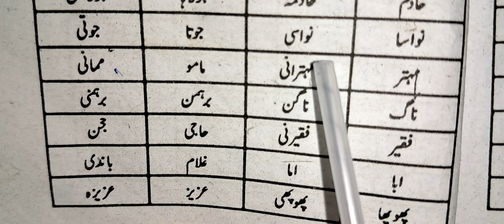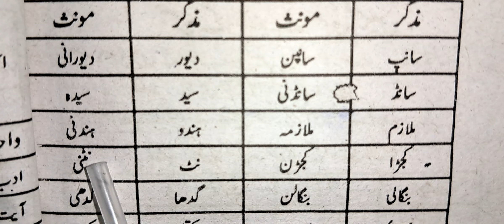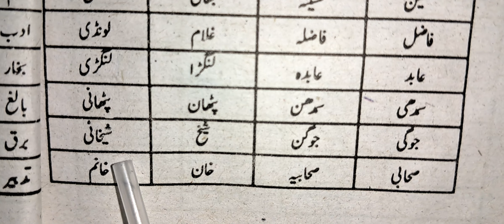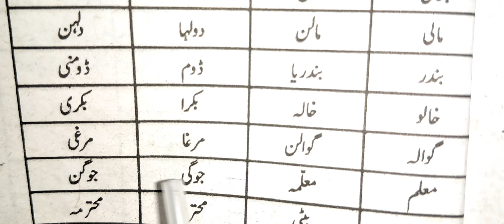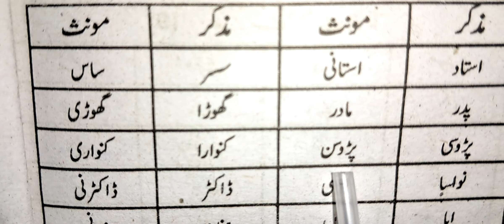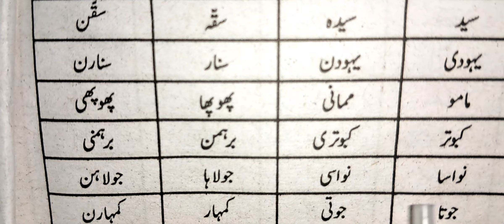class 4,5,6,7,8, muzakr, monas ncerr cbse